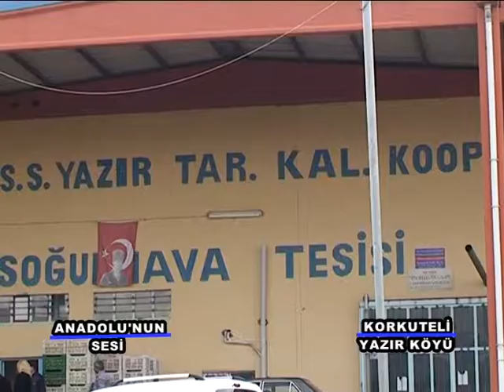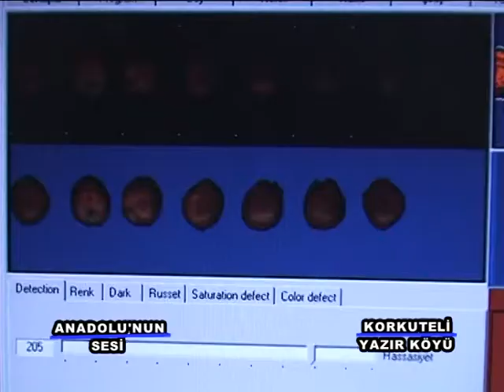Anadolunun Sesi Korkuteli Finike 2.Bölüm 25 Dk